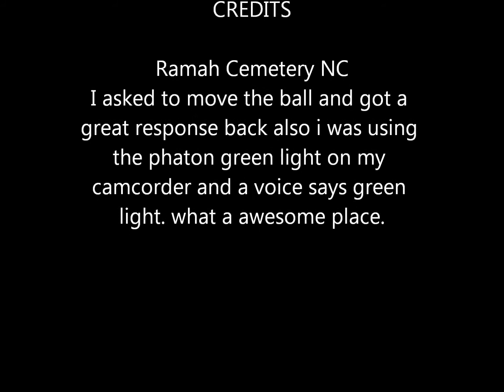Ghost session ramah cemetery itc why?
I was doing a itc session with the Psb-7 at ramah cemetery and got this great intelligent response back also a voice talking about the color of my light on my camcorder